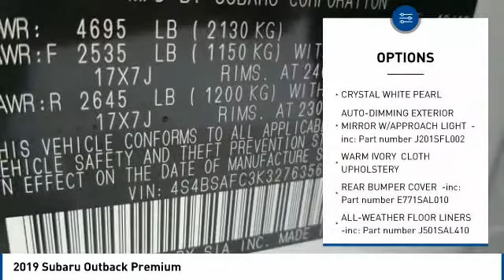2019 Subaru Outback 2019 Subaru Outback Premium FOR SALE in State College, PA 607213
Stop in today for a test drive of this N 2019 Subaru Outback

Stocker Subaru
1454 Dreibelbis Street

1,606 off MSRP!2.5i Premium25/32 City/Highway MPG